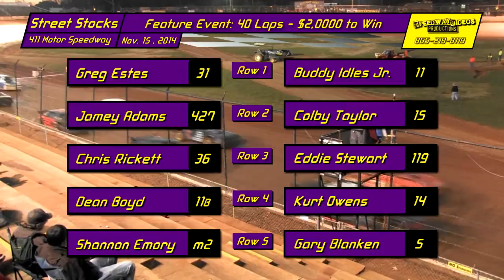Street Stock Nationals 11.15.14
Street Stocks Nationals - $2,000 to Win - 20 Car Feature Event

Subscription available for $6.99 or Buy Videos Online in HD $10 @